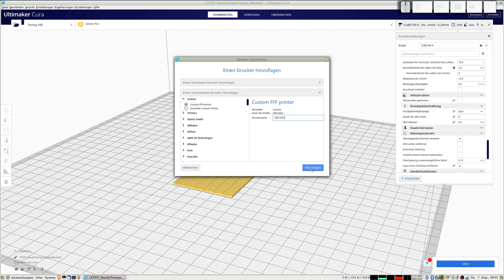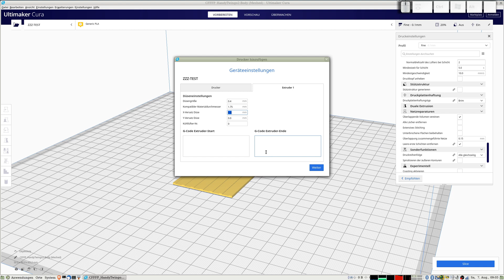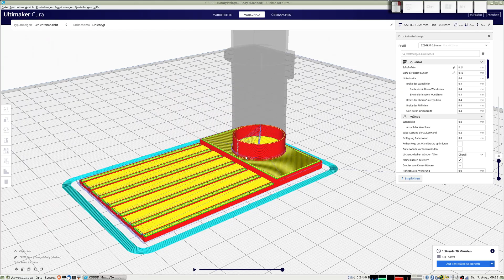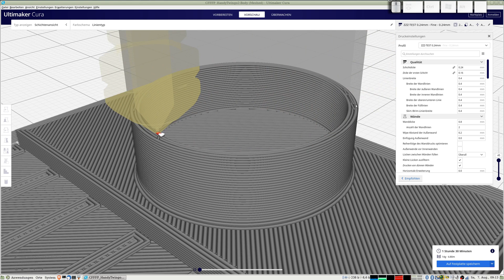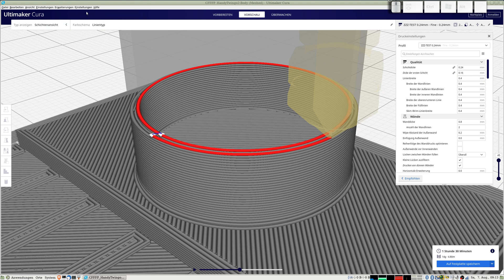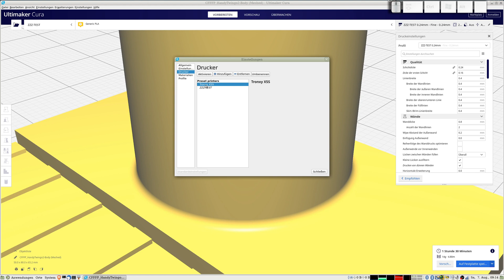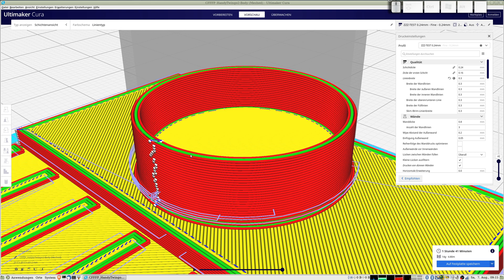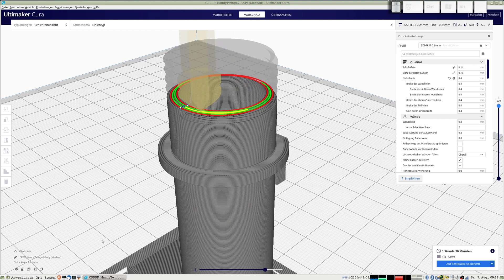Cura - Neuen Drucker und Profil definieren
In Cura einen Drucker zu definieren und ein Standard-Profil für diesen Drucker einzustellen, das ist gar nicht so schwer...